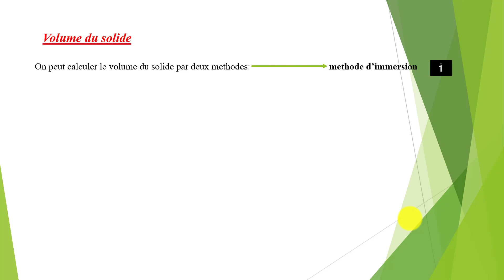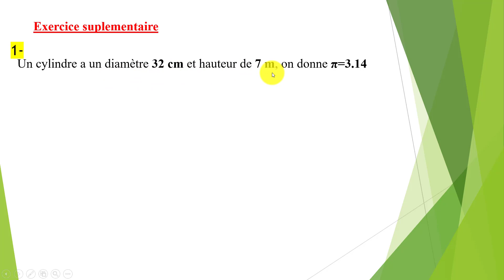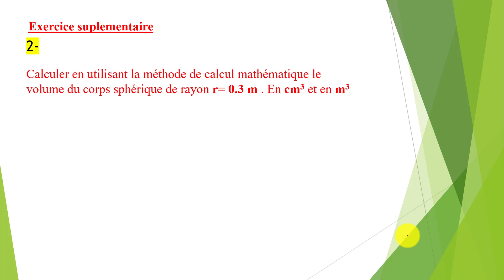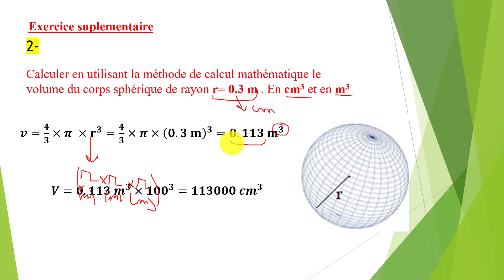EB7 Le volume partie 12